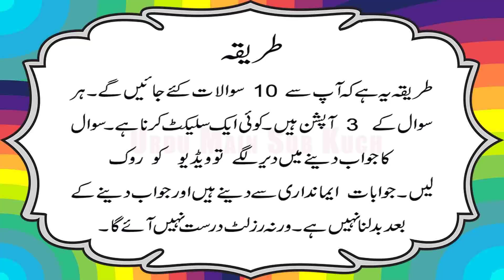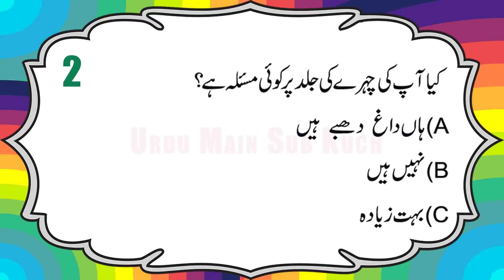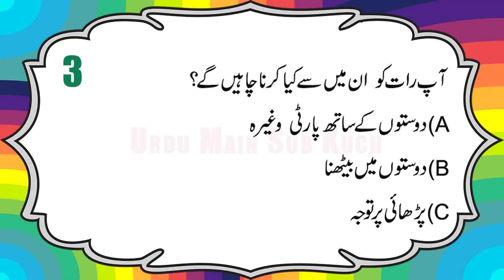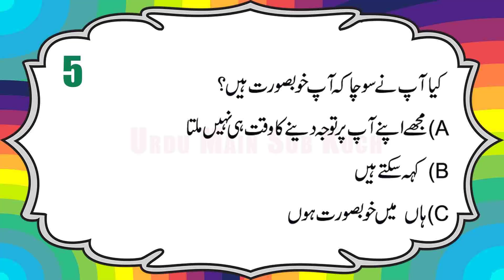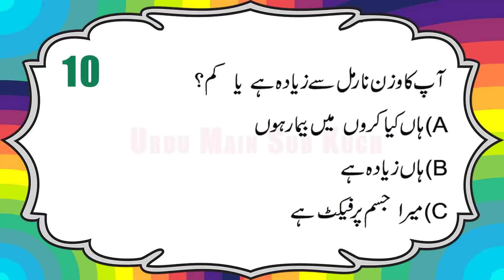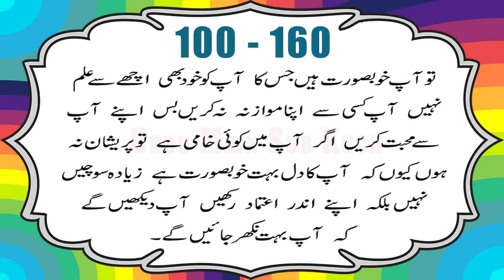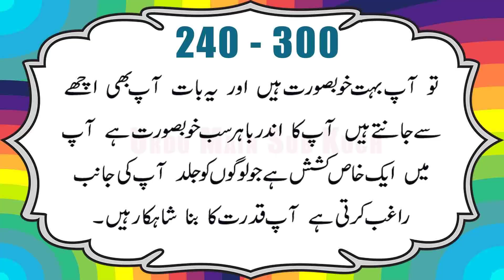Are You Beautiful Accurate Quiz in Urdu & Hindi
Kiya Ap Beautiful Aur Accurate Hain..
Sawalo Ke Jawabat Dain Aur Janye.